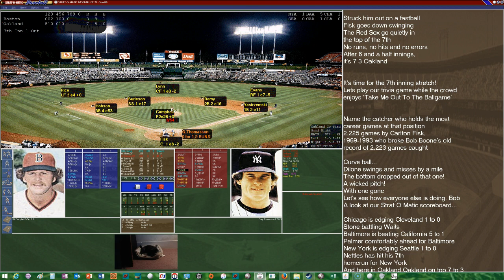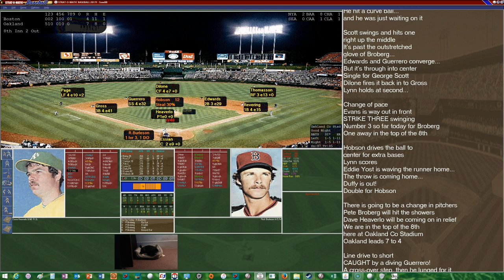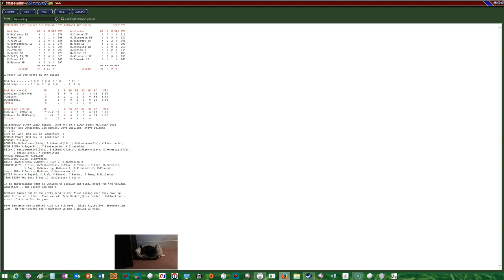1978 Red Sox Replay Game #54 Using Strat-o-matic Baseball 2017 @ Oakland Athletics (1 of 2)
06/05/17:  The Boston Red Sox continue their west coast road trip and start a series with the Oakland Athletics.  Allen Ripley will pitch for the Red Sox and go up against Pete Broberg for the A's.